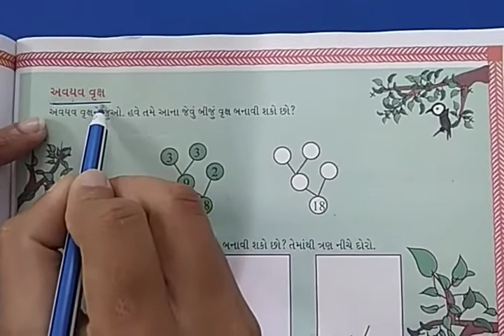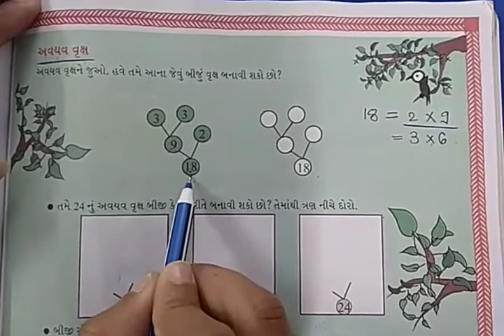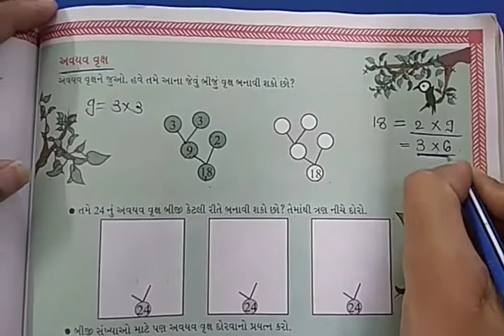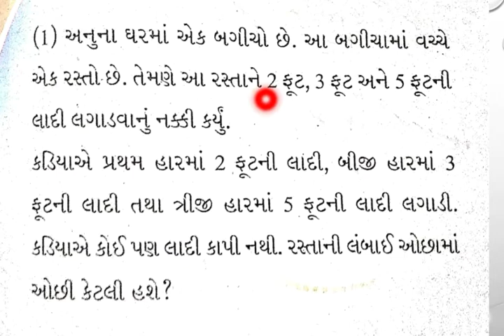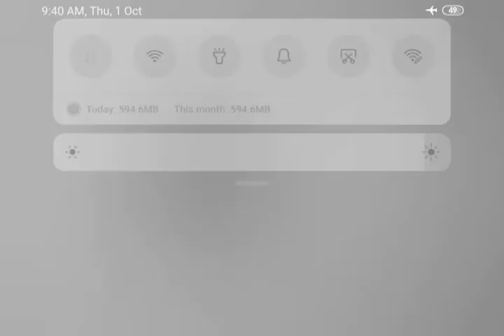JKMBPS ધોરણ :- 5 ગણિત પ્રકરણ :- 6 તાસ :- 4 (અવયવ વૃક્ષ વિશે સમજૂતી).